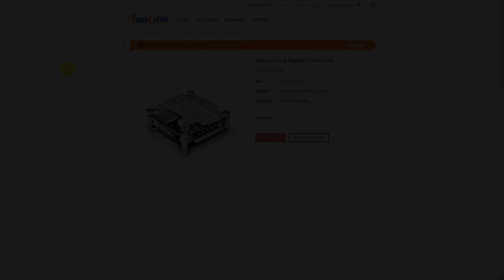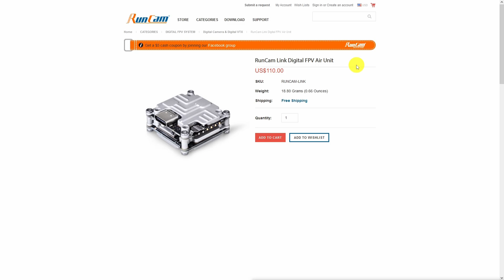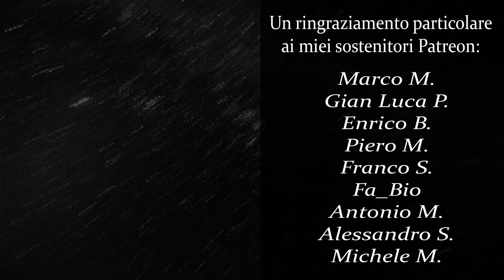Come sostituire il cavo coassiale di Air Unit e Caddx Vista\Runcam Link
▶ Timeline:

00:00 Intro
00:18 Air Unit
01:27 DJI FPV CAM
02:21 CADDX VISTA VS RUNCAM LINK
03:14 AIR UNIT LITE04:35 NEBULA PRO